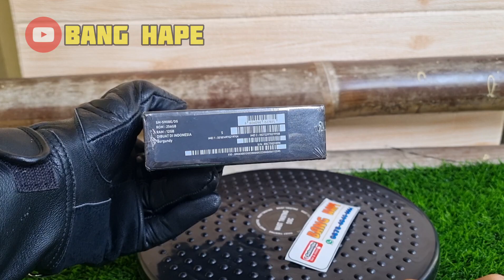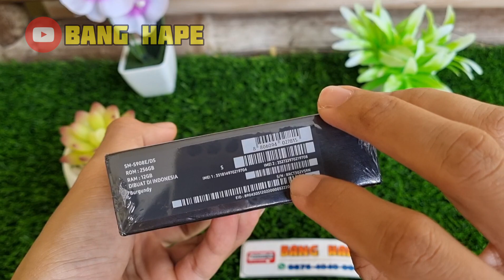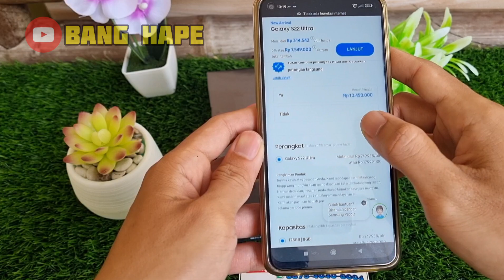(sold) S22 ultra Termurah🔥 BNIB Samsung Galaxy S22 Ultra 256gb Tahun 2022 di Bang Hape COD Tokopedia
Ini adalah Review Samsung Galaxy S22 Ultra 256gb Tahun 2022 di Bang Hape
Unit 802 Samsung Galaxy S22 Ultra 256gb Unit NEW resmi SEIN. Jual hp second berkualitas. COD dan Rekber via Tokopedia dan Shopee

Warna Burgundy
Kondisi 100% NEW

Transaksi ada 3 pilihan:
1. COD ke rumah ane di Cibinong Bogor, Jawa Barat
2. Trf langsung, brg ane kirim via jnt (ongkir di tempat)
3. Via Tokopedia / Shopee (tp hrg naik 2% ya harap maklum dana ketahan bbrp hari soalnya 😅🙏🏻)

Untuk koleksi video terbaru cek di playlist berikut :
Flagship Samsung